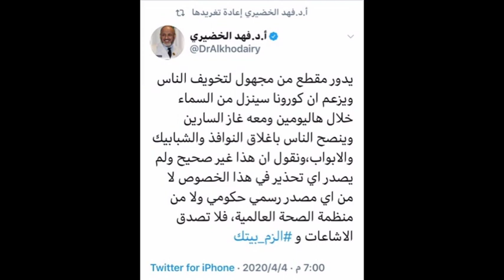آج کا سعودی خبر نامہ بروز منگل آج کی خبریں سعودی سے اہم ترین